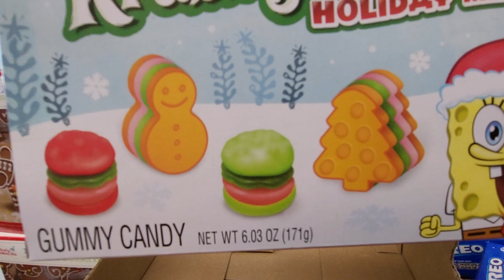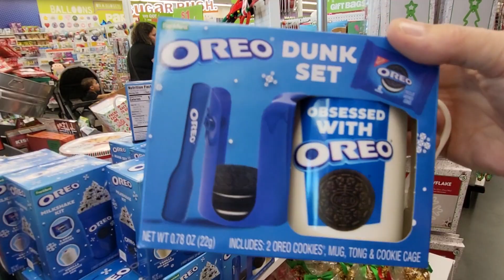SPONGEBOB HOLIDAY KRABBY PATTIES -OREO CHOCOLATE MINI HOUSE -KISSES COOKIES - REESE'S SNOWMAN -yummy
SHOPPING AT FIVE BELOW IN FLORIDA FOR TREATS AND SWEETS - GINGERBREAD TAMALE HOUSE - candy for everyone for Christmas party